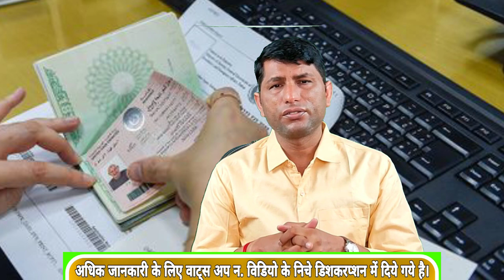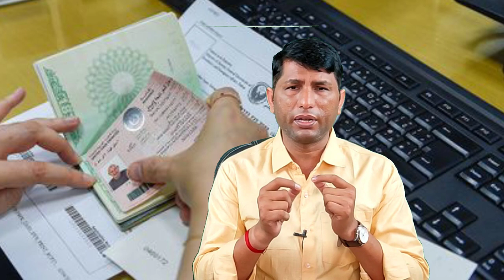How much salary should you have for family visa in Qatar? Qatar in family visa applying.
IFSC CODE-SBIN0031123
GOOGLE PAY NO.9414503812
PAYTM NO.9414503812
PHONE PAY NO.9414503812
CALL TIME-10AM-5PM
SUNDAY CLOSED

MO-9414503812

How much salary should you have for familyvisainQatar?